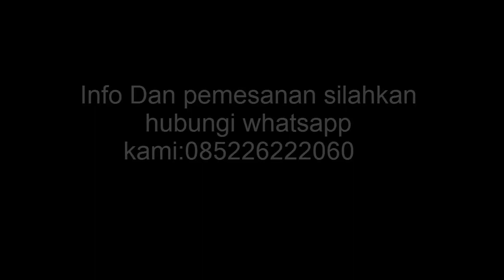Turtleneck sweater Wanita Nyaman di pakai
Azer shop
Info&pemesanan:

Aneka Jaket keren
baju muslim Pria
jaket levis wanita
jaket levis pria
celana panjang jeans wanita
celana panjang jeans pria
kaos distro keren
Gamis syar'i khimar
Gamis syar'i set
Dress muslimah
busui dress
hijab muslimah keren
tas wanita keren
tas pria kerentas slempang keren
tas ransel besar
pakaian anak
aksesoris baju
Tunik blues
sepatu keren pria
sepatu keren wanita
jam tangan keren terbaru
jaket kulit pria/wanita
jaket sweater hody
jaket bomber
jaket parka
sendal cantik
kopyah muslim
peci pakistan
gamis arab
Baju Anakmuslim
Jaket bulu anak
Rok wanita
wrap dress
Perlengkapan bayi